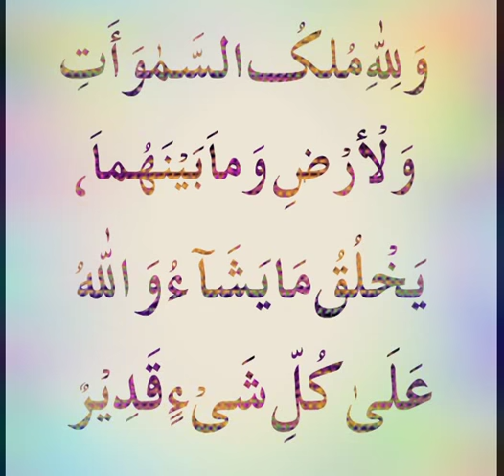Be auladi k liye sura Maidah aayat 17 ka aakhri hissa . Quran shifa hai